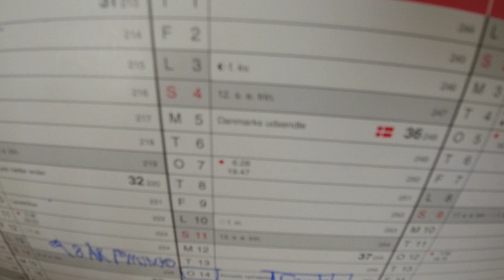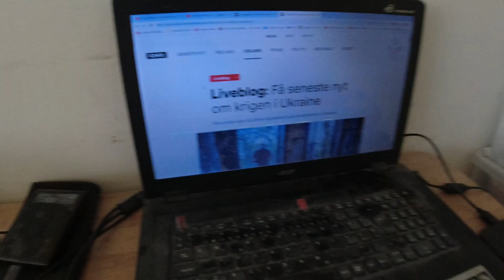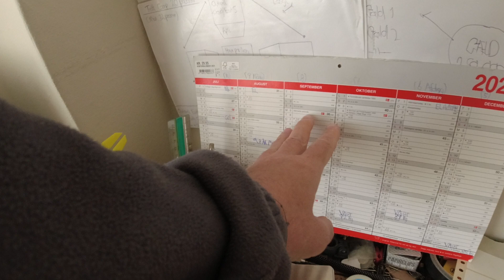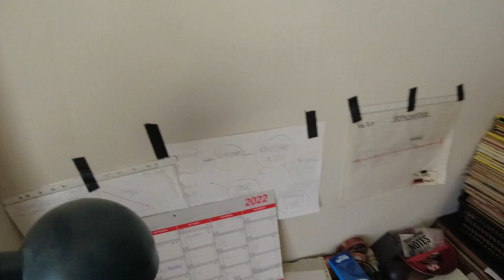MongoTV_8415 - Del 228 - RUSLAND INVADERER UKRAINE-Dag 193 - Tyskland Energi Hjælpepakke 485 Mia. Kr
DEL 228 - God  SØNDAG Aften. Det er så dag 193 efter, at Rusland har angrebet og invaderet Ukraine. Snart over 10 million mennesker fra Ukraine, er flygtet ind i sikkerhed i EU-lande. Flest til Polen hvor snart over 5 million mennesker fra Ukraine er flygtet til. Jeg kan ikke mere lige finde de helt præcise tal, da detr nu er snart 5 måneder siden, af den krig startet. Den artikel på DR Danmarks Radio hvor jeg fandt de tal, kan jeg ikke lige finde nu, og den var sidst ikke opdateret par dage. DR har en slags w"Ukraine - LIVE Blog" artikel nu, som jeg bruger nu Der er snart måske over 32.000 mennesker fra Ukraine, der har ansøgt om asyl og opholdstilladelse i Danmark. Det er stadig under 0.5% af det samlet antal på snart 10 million. 1% er 100.000 og 0.5% er så 50.000 mennesker. Så snart 0.5% af det samlet antal flygtninge fra Ukraine, har ansøgt om asyl i Danmark. Hvilket er et meget lille antal. Regeringen regner stadig med, at der vil komme over 100.000 mennesker fra Ukraine til Danmark. Jeg kan heller ikke mere lige finde de tal fra Danmark på DR.

Jeg genbruger denne her tekst tit i min beskrivelse, det gør jeg, fordi jeg tit er meget træt aften klokken 19. Jeg orker ikke hver dag, at sidde og skrive en ny tekst, om hver der er sket i Ukraine og i Verden og i Danmark,  der omhandler den krig nu i Ukraine. Jeg ændre bare de tal hver dag nu. Op til de 100 dage. Jeg er på  min egen diæt også nu, så jeg er tit træt og lidt afkræftet, fordi jeg ikke tillader mig selv, at spise mad nok i det daglige. Og en let hovedpine også, og ømhed i krop og muskler og lidt svimmel. Men det er kun godt, da jeg gerne vil tabe mig 55 kilo ned i vægt :-) Fra 133 kilo til under 78 kilo :-)